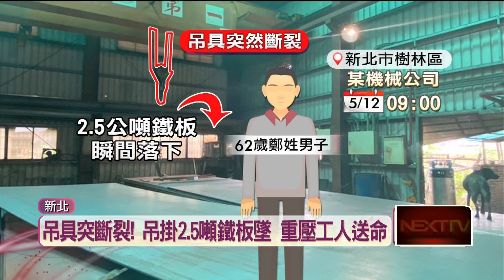又是吊掛出事！ 天降「2.5噸重鐵板」 工人遭重砸慘死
新北市樹林區發生嚴重工安事件！一名62歲的鄭姓員工，進行吊掛鐵板作業時，因為吊具突然斷裂，當場遭到2.5公噸重的鐵板重壓，導致全身多處骨折、內臟多重出血，搶救後仍傷重不治。新北市勞檢處緊急派員到場檢查，第一時間要求工廠全面停工，在未改善前不得再從事相關作業。